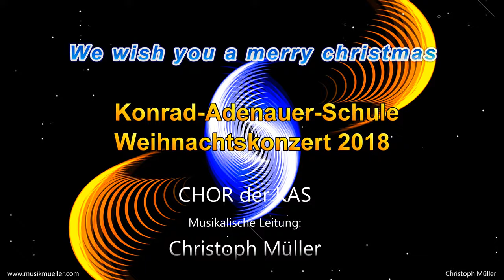Konrad-Adenauer-Schule Petersberg - X-MAS 2018 - We wish you a merry christmas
Sie hören "We wish you a merry christmas" aufgenommen beim großen Weihnachtskonzert der Konrad-Adenauer-Schule.

Am 7. Dezember sangen die Chorklassen , die Chor AG und der Chor (über 80 Aktive) unter der Leitung von Christoph Müller in der Rabanus-Maurus-Kirche in Petersberg. Vor einer vollbesetzten Kirche bekamen die Zuhörer 80 Minuten reine Musizierzeit geboten. Begeisternder Applaus und viel Lob erhielten die Sängerinnen und Sänger sowie ihr Musiklehrer Christoph Müller für die ständig steigende Qualität des Chores.

Das Querflötensolo übernahm Katarina aus der 8.Klasse und den Gesangspart übernahm Bene aus der 6. Chorklasse.